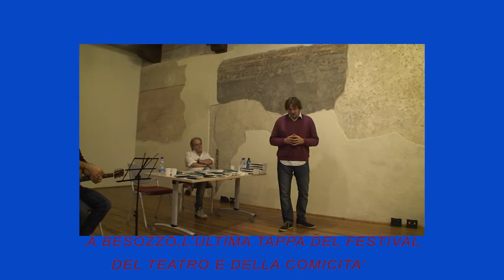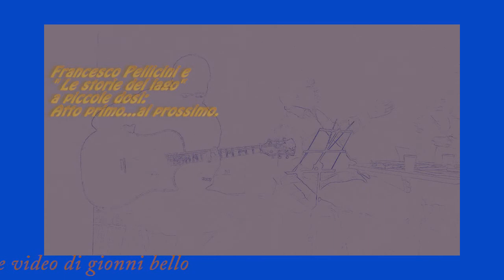Francesco Pellicini "Le storie del lago"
Ripresa, montaggio e produzione video di gionni bello
A Besozzo, l'ultima tappa del festival del Teatro e della Comicità.
Una serata  di teatro, musica e letture dell'eclettico luinese, un fantastico Francesco Pellicini. Con la partecipazione dello scrittore
Alfredo Salvi, che ha presentato i suoi libri, tra cui : Il Mistero della Mano Destra". Ha presentato i protagonisti Massimiliano Allegretti